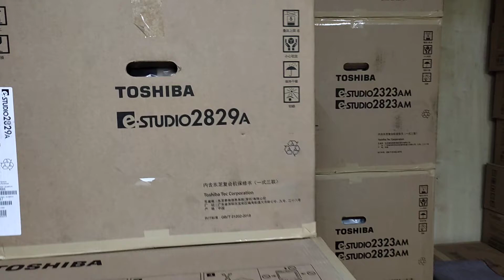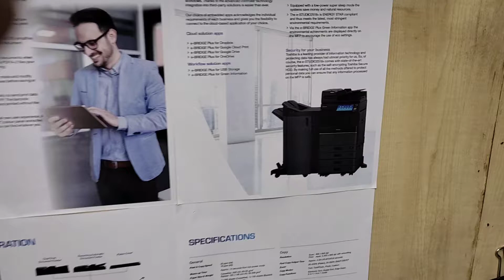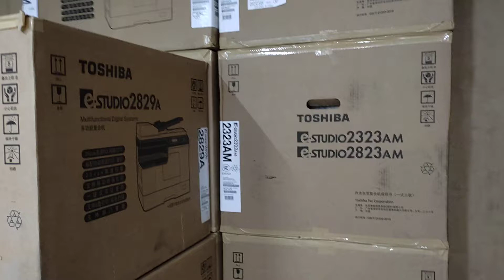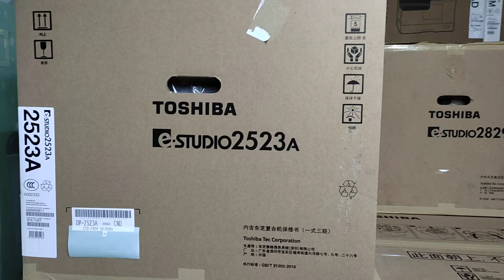Toshiba e-Studio 2523A Digital photocopier machine price in BD New universal office 01757550875